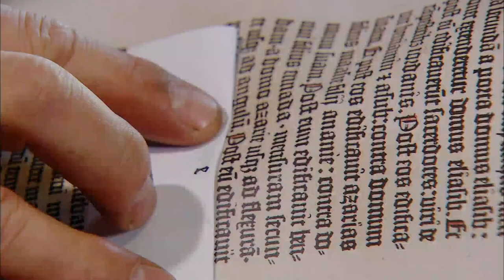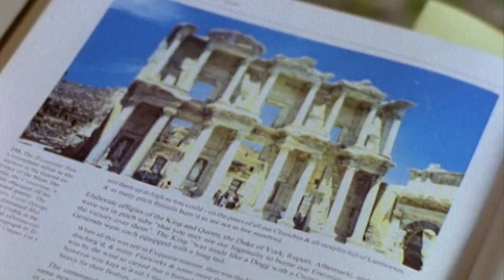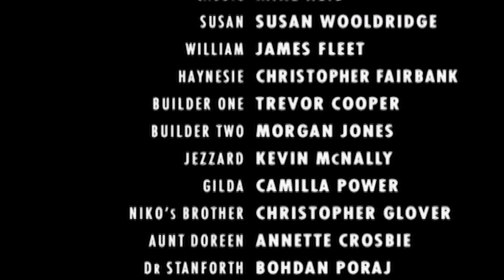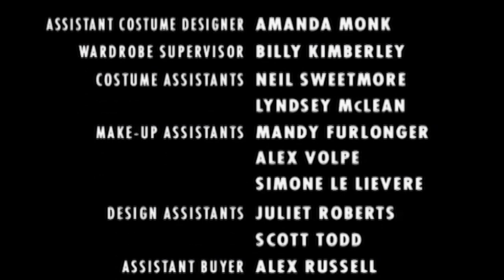Kidnapped By a Cabbie: Where is Susan? | (Underworld Crime Series)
Susan is kidnapped by fearsome cabbie Graham, who takes her to meet his even more frightening boss, Jezzard. Bad blood boils over in gangland and soon Susan's life is hanging by a thread...

William Smith, a middle-class school teacher from a suburb in London, returns home one day to find his wife Gilda has run off with her boyfriend and taken all his possessions with her. With the help of his sister, Susan, they begin a search for Gilda, and are drawn into the British crime world and become caught in the cross-fire of two crime lords who have been fighting each other all their lives: the kind-natured Teddy Middlemass, and the sadistic Mr. Jezzard.

Underworld, Season 1, Episode 2